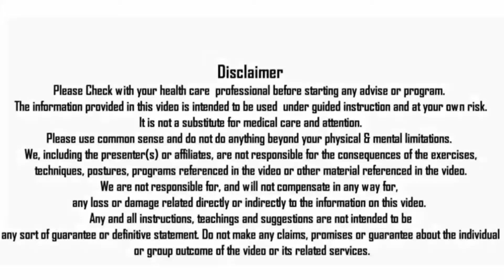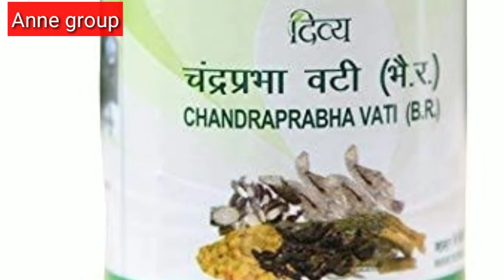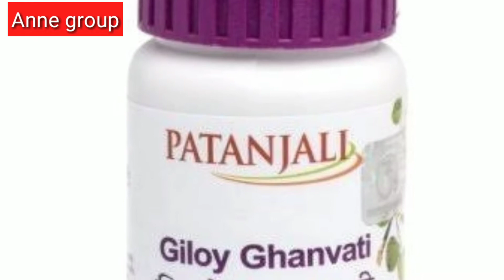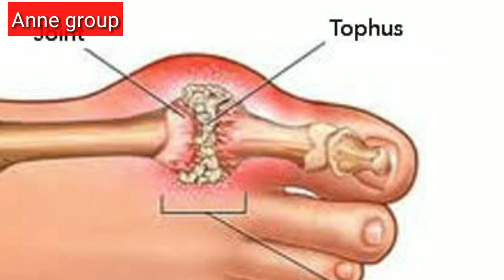Ayurvedic medicines for URIC ACID and some important tips for complete cure ! URIC ACID part 3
Hello everyone

In this video I am going to discuss some important and very effective ayurvedic medicines for ayurvedic medicines for URIC ACID. These medicines have no side effects but plz consult your doctor before taking it because every person has different body reaction.

divya vatari churna

alovera juice

amla juice
punarnava mandur

gokashradi guggal

chandraprabha vati